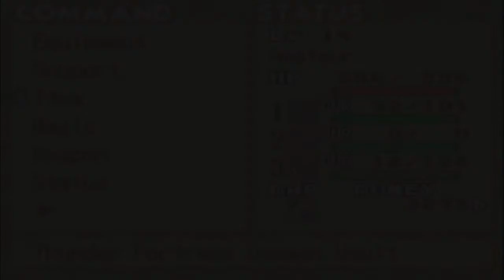Summon Night Swordcraft Story 2 Blind Episode 15: The Mono Shift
We finish up our trip through the lost woods, and make our way to the next temple, where we learn a bit more about Edgar's abilities as an Edge Fencer.